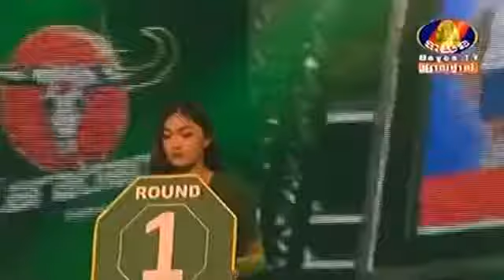កែងជង្គង់សាហាវកប់, Em Lengly vs Petchdamthai, Bayon Kun Khmer 08 07 2018 2